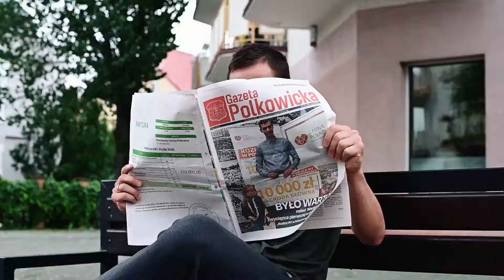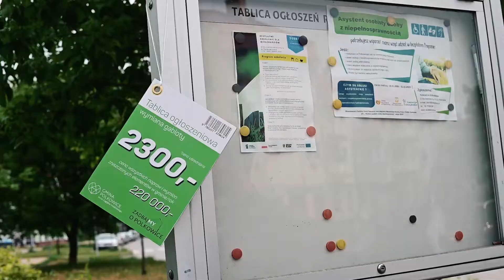"ZadbajMY o Polkowice" - kampania społeczna z udziałem